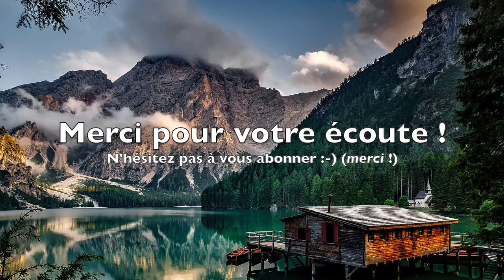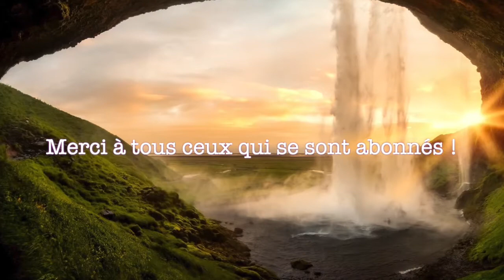Koba LaD · Coffre plein 「 1 HEURE ♬」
Coffre plein · Koba LaD · Maes · Zed
▶️ Paroles 🏁 ♫

[Koba LaD]
Oh, oh
Narcos
Hadouken
Oh, oh

[Koba LaD]
Et même si c'est dur, j'prends sur moi et j'reste sincère
Ces salopes sentent mes sous, collent mes locks comme des sangsues
C'est trop chaud, c'est stressant mais j'suis là, même si ça saoule
Avec un peu d'chance, encore une affaire sans suite
Sur l'trottoir de gauche, j'suis à l'affût comme un bacqueux
Un extinct', on lave tout, efficace quand y a bagarre
On prend la grosse tête quand ça part deux kilos d'beuh
Nar Sheitan, ici, les blocs de glace se vendent en flocons

[Maes & Zed]
Sku, sku, sku, y a les keufs devant l'appart' à 6 heures
La juge m'a dans l'viseur
Oh

[Zed]
Le coffre est plein, cousin
Viens, on y va maintenant, viens, on y va maintenant, viens, on y va maintenant
Regarde-moi bien, cousin
Je vais pas t'regarder, moi, j'vais t'bombarder, c'est direct la bagarre

[Zed]
J'ai l'air malhonnête (soixante), j'suis juste bien savage
J't'éclate l'ampoule, la baïonnette si tu me menaces sur le net (bang)
Bang, bang, le 9 millimètres est dans les gang-bang
Le terrain ferme, ferme la porte derrière toi, je suis plein, plein
Si les keufs font des rondes à midi, c'est pour qu'tu ne manges pas l'après-midi
Oh, oh, les petits l'ont compris, ils sont mille, on ne sait même pas c'est qui qui tartine

[Maes & Zed]
Oh

[Maes]
Ils en font des tonnes, ils bent-tom pour des grammes
J'regarde pas la couleur, on s'ra toujours jugés par nos âmes
J'ai plus confiance en l'animal qu'en les Hommes (qu'en les Hommes)
Madame la juge, c'est pas moi, c'est d'la faute des autres
On tient les blocs, ils tiennent des zizis
On vend coke, shit, beuh jusqu'à minuit (jusqu'à minuit)
Tu peux m'croiser, RS, Audi ou en Piwi
J'encaisse sale, ients-cli sales, billets sales couleur kiwi
D'vant l'OPJ, j'deviens muet, j'en perds l'ouïe
J'suis Marocain mais j'suis né dans l'pays d'Louis (mais nan)
T'sais qu'mon Uzi n'est pas usé, j'calme ta folie (ouais, ouais)
J'obtiens plus avec une arme qu'en étant poli

[Maes & Zed]
Oh

[Maes & Zed]
Oh

[ Koba LaD]
Maintenant, maintenant

Associated  Performer, Vocals: Koba LaD
Associated  Performer, Programming, Producer: Chapo
Associated  Performer, Programming, Producer: Ken&Ryu
Studio  Personnel, Mixer: AKM
Studio  Personnel, Mastering  Engineer: Translab
Producer: Heizenberg
Author : Koba LaD
Author : Maes
Author : Zed
Composer : Ken&Ryu
Composer : Chapo
Composer : Heizenberg

Koba LaD, de son vrai nom Marcel Junior Loutarila, est un rappeur français né le 3 avril 2000 à Saint-Denis en Seine-Saint-Denis.

A ce jour, Koba LaD a obtenu deux disques de platine et un disque d'or en France. Le rappeur a aussi reçu 14 singles d'or (dont un en Belgique), un single de platine et un single de diamant